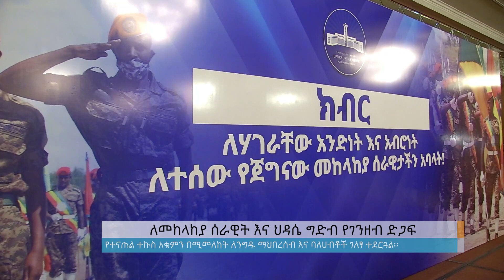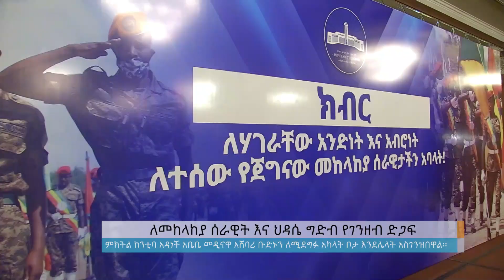ለመከላከያ ሰራዊት እና ህዳሴ ግድብ የገንዘብ ድጋፍ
Arabic Facebook: تلفزيون والتا بالعربي Walta TV Arabic